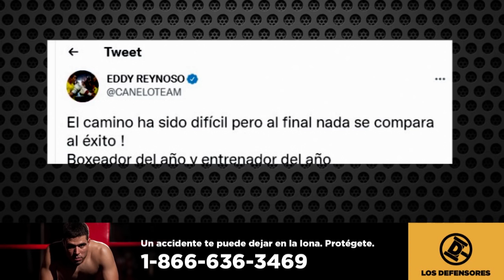¡Canelo y Eddy la rompen! ¡Uruguay cerca de su 1er Campeón! ¡Cuadras va por Rungvisai!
NOTI 30.mp4